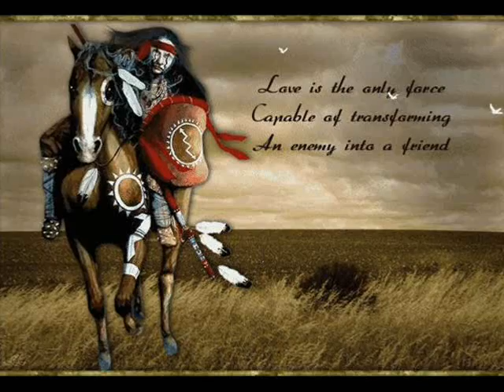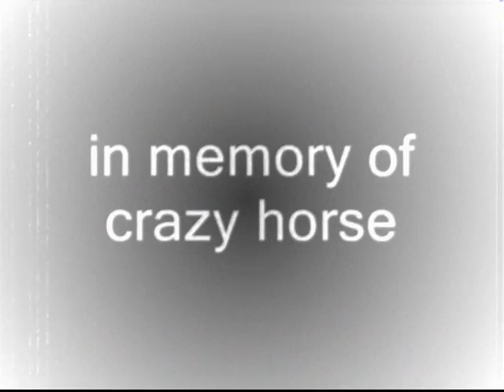crazy horse prayer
native american,spirit,world,friend